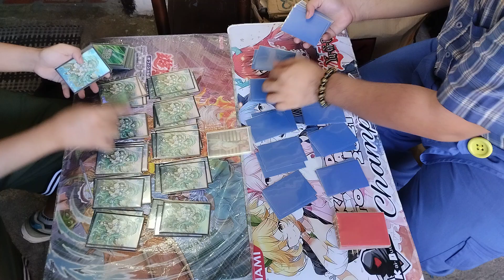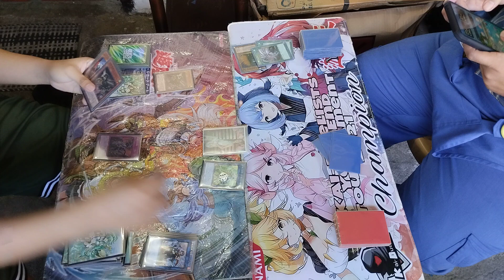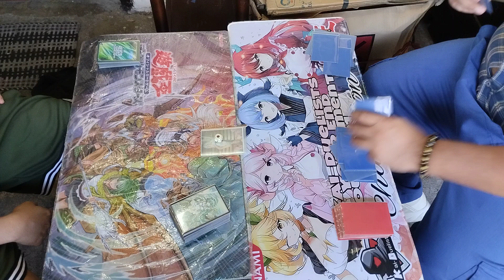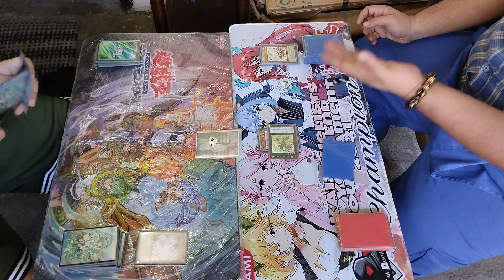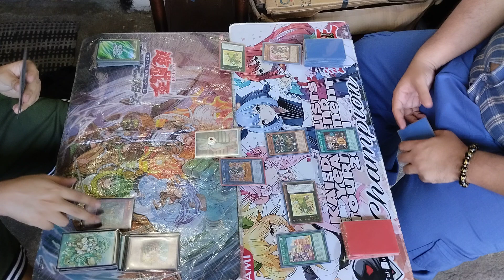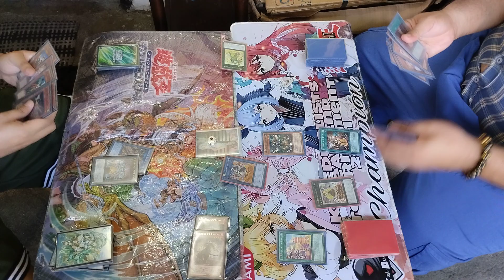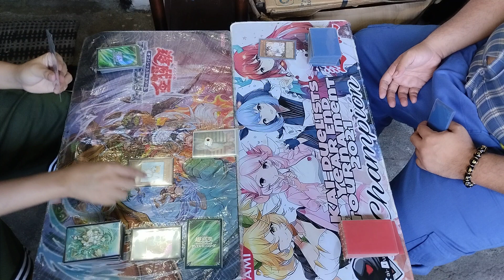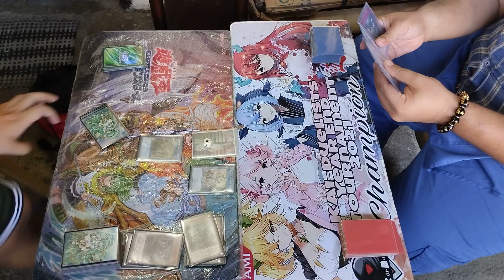Yu-Gi-Oh! - Tri-Brigade vs Madolche | Kai-Duelists Featured Match | OCG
Aaron Balboa (Tri-Brigade) vs Gary Montejo (Madolche) on Kai-Duelists featured match.